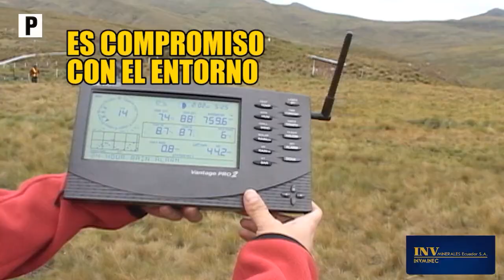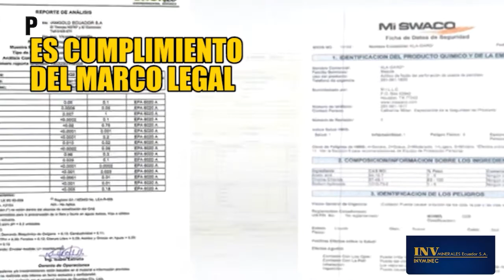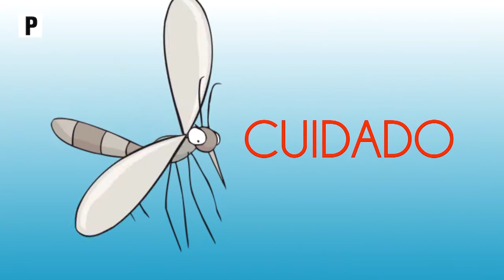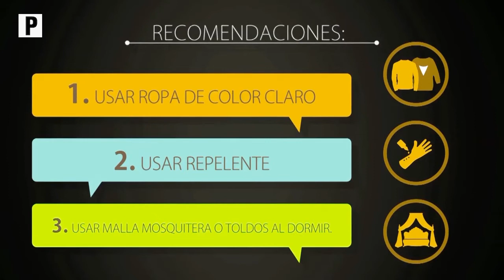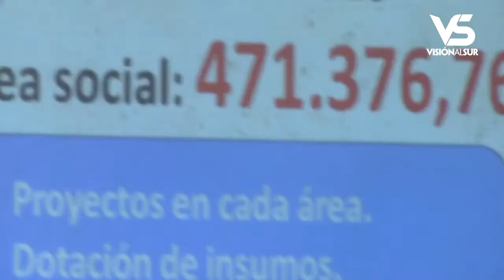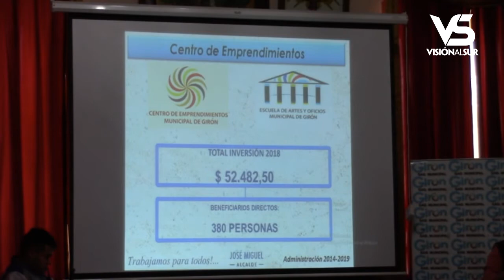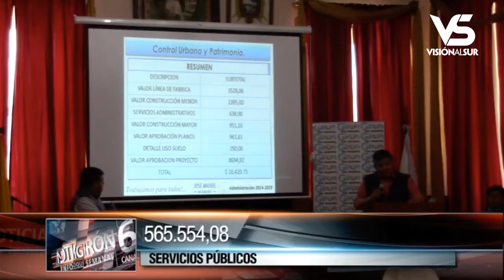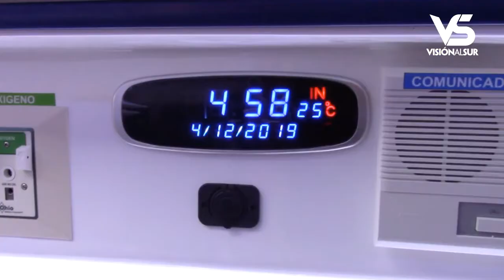Notigirón, emisión 15 de abril de 2019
Los titulares:

Autoridades desarrollan operativos antidelincuenciales en Girón.
Directora Nacional de la SNGR visitó Girón e hizo ofrecimiento para bomberos.
Erika Siguenza, Reina de Girón en vivo invitará a programa benéfico.
Varios actos programa la iglesia por la Semana Santa.
Tres heridos y varios contusos deja accidente en Portete.
Bomberos adquieren nueva ambulancia.